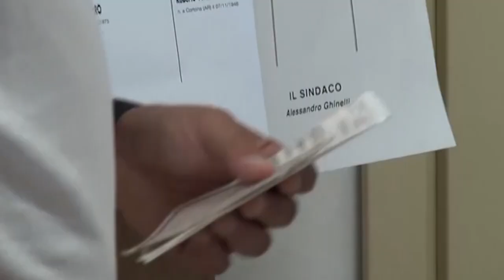Politiche 2022, le ultime ore prima della consegna delle liste dei candidati